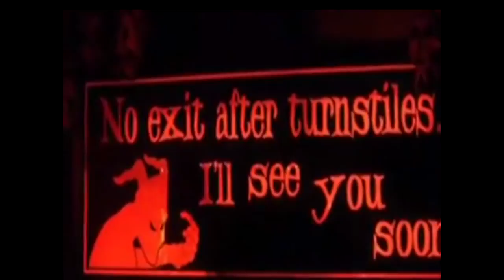80's Dungons and Dragones Fan trailer